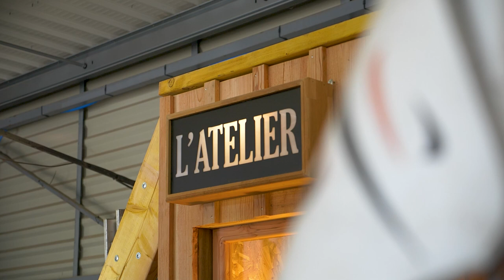WOOD N'STOCK, ébéniste à la Teste-de-Buch (33)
Nous sommes une entreprise spécialisée dans le travail du bois et de l’acier. Nous disposons d’un atelier bien équipé nous permettant de réaliser des pièces uniques, originales et sur mesure.

Vous trouverez dans notre boutique un vaste choix de meubles industriels, de verrières et d’autres objets de décoration. Vous pouvez également nous confier la transformation de divers ouvrages en bois et en acier.